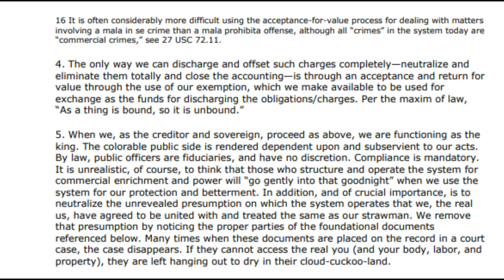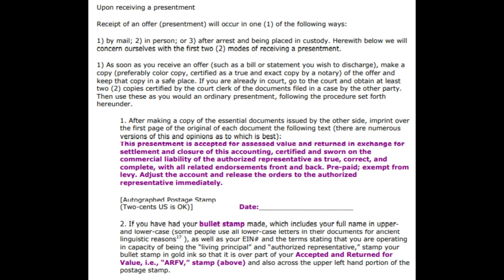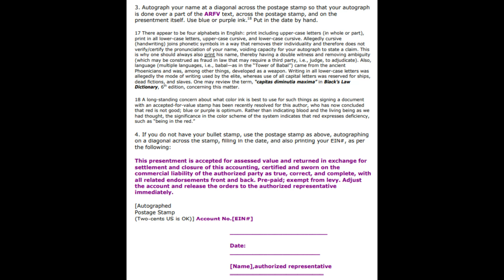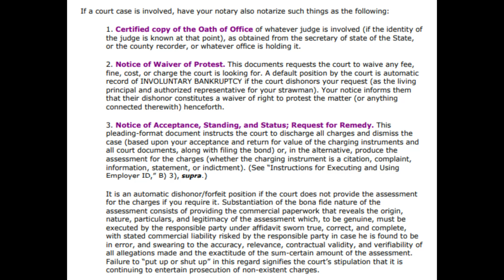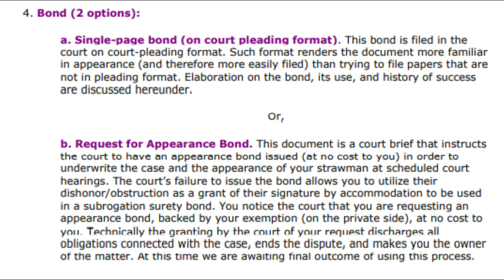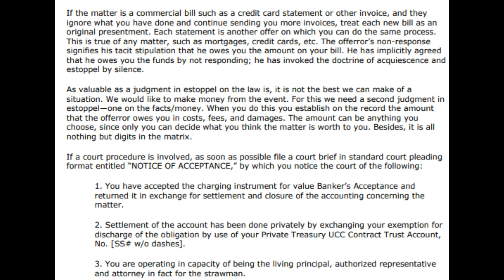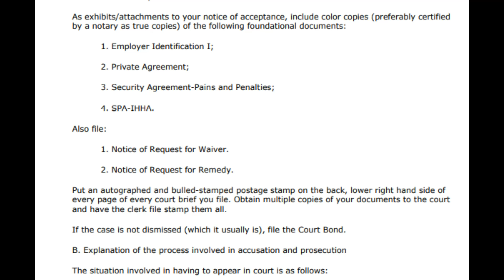Dealing With Presentments. 6. "How To "A4V" Any Case Using Your Exemption" - Explained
I AM Running through this book dealing with presentments, Going over how all the charges you may receive are all commercial presentments, and offers. These are the steps necessary to take in order to A4V or "Discharge" your "Charge"